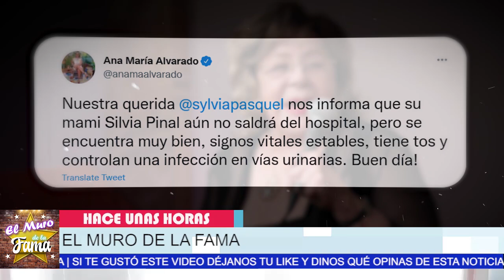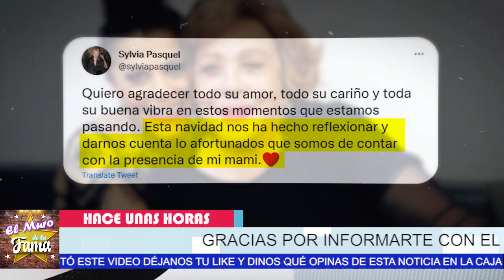😪🎚 𝗨𝗟𝗧𝗜𝗠𝗔 𝗛𝗢𝗥𝗔 Silvia Pinal 𝗛𝗔𝗖𝗘 𝗣𝗢𝗖𝗔𝗦 𝗛𝗢𝗥𝗔𝗦 𝗥𝗘𝗩𝗘𝗟𝗔𝗡 𝗟𝗔𝗠𝗘𝗡𝗧𝗔𝗕𝗟𝗘 𝗡𝗢𝗧𝗜𝗖𝗜𝗔🖤😭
𝗨𝗟𝗧𝗜𝗠𝗔 𝗛𝗢𝗥𝗔, Silvia Pinal ,𝗛𝗔𝗖𝗘 𝗣𝗢𝗖𝗔𝗦 𝗛𝗢𝗥𝗔𝗦,  𝗥𝗘𝗩𝗘𝗟𝗔𝗡 𝗟𝗔𝗠𝗘𝗡𝗧𝗔𝗕𝗟𝗘 𝗡𝗢𝗧𝗜𝗖𝗜𝗔,noticias recientes de silvia pinal,noticias de ultima hora de la farandula en mexico,silvia pinal noticias actuales,recientes de los famosos en mexico,tv notas,ventaneando,chisme no like,hoy dia,silvia pinal noticias,noticias actualizadas de silvia pinal,ultimas noticias de silvia pinal,noticias actuales de la farandula,suelta la sopa,farandula,espectaculos,hoy,silvia pinal en el hospital, el muro de la fama,

elmurodelafama

¡ BIENVENIDOS ‼️

Entertainment
Television program
noticias de espectaculos
espectaculos noticias
noticias de la farandula
tv mexicana
Televisa espectaculos
chismes
escandalo de los famosos 2021
farandula 2021
chisme de farandula
karol tamiko
programa hoy
suelta la sopa
polemica
Ventaneando